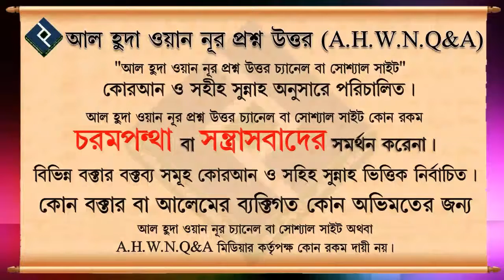মৃত ব্যক্তির জন্য সদকা করলে সওয়াব পাওয়া যাবে কি ᴴᴰ┇শাইখ ইসহাক বিন ইব্রাহিম